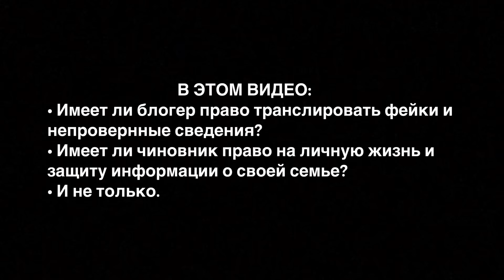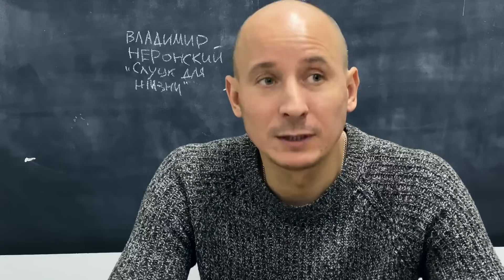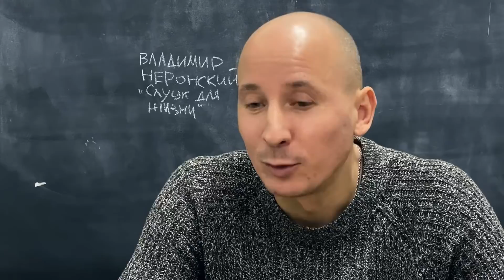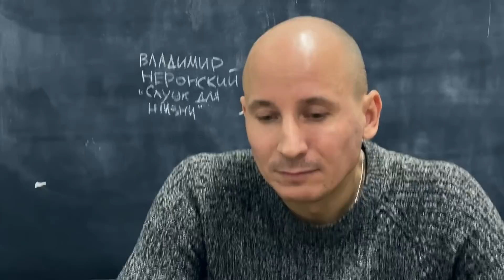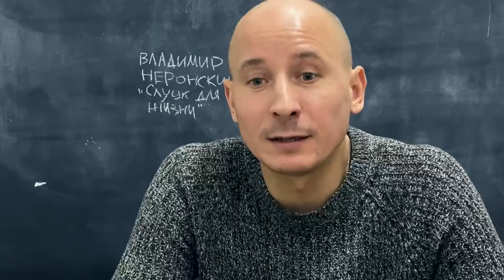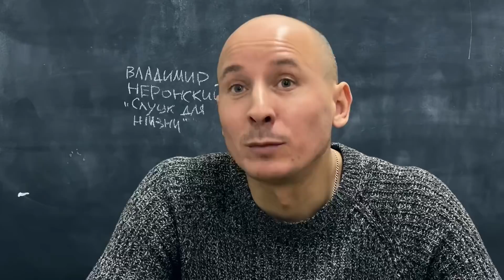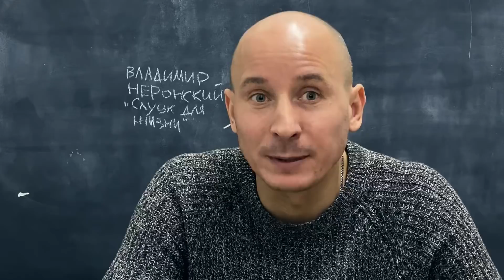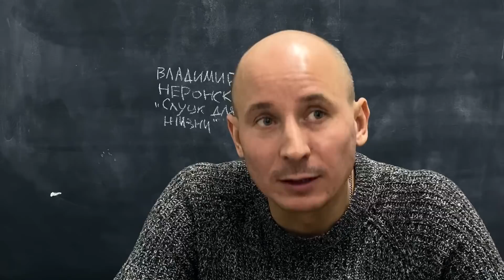Слуцк для жизни: интервью с автором проекта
Если кому интересны причины её публикации:
1. Нежелание, чтобы нас упрекали в ограничении свободы слова.
2. Вера в то, что любой человек, даже который мыслит совсем иначе, имеет право открыто выражать своё мнение.
3. Убеждённость, что каждый должен отвечать за свои слова и действия.
4. Стремление к документализму - непосредственной передаче фактов.
5. Просьба собеседника не вырезать важные моменты.